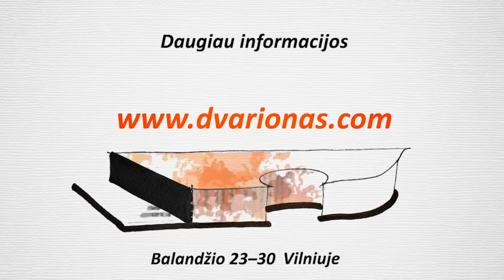Yukine Kuroki (Japan), X International Balys Dvarionas Competition for Young Pianists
II Round performance